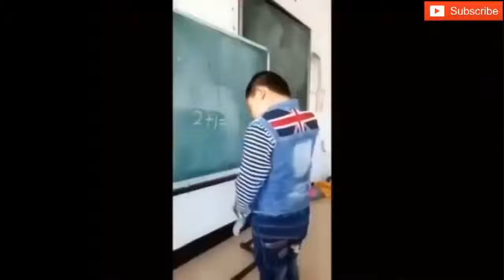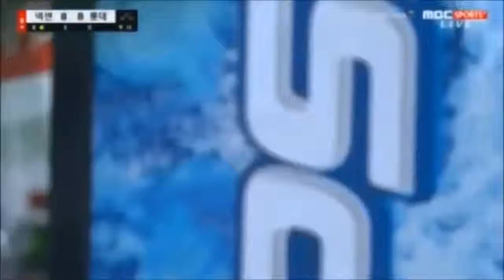Moments You Wouldn’t Believe if They Weren’t Recorded! You Will not believe !!! 2017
best attacks of wild animals
wild animal fights caught on camera
wild animals and the wild places where they live
wild animals
wild animals play an important part in the balance of nature
wild animals
wild animals vocabulary
animal
wild animals essay
wild animals ielts speaking